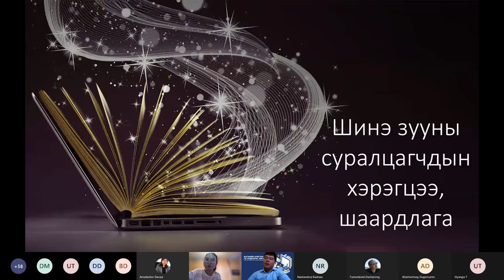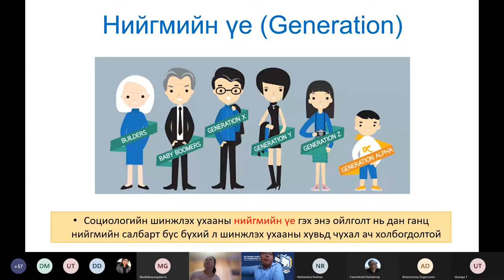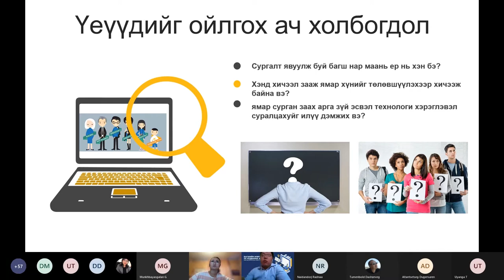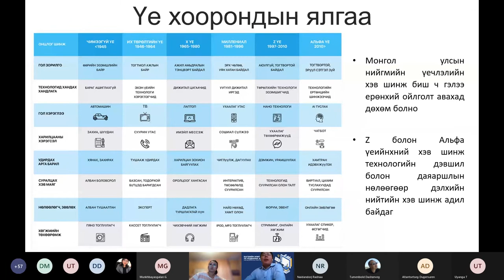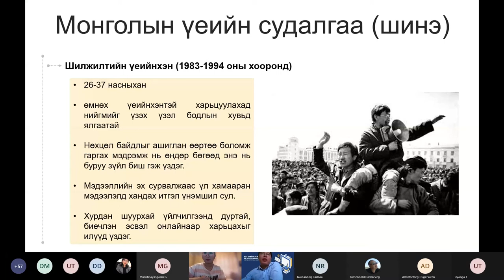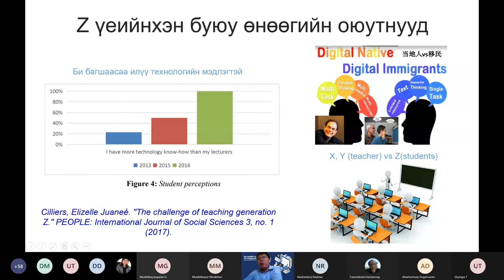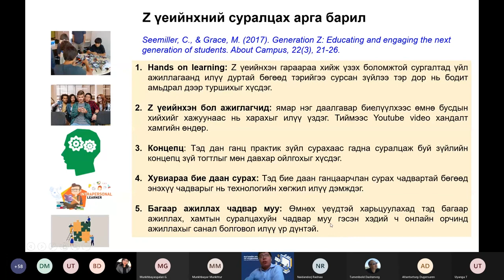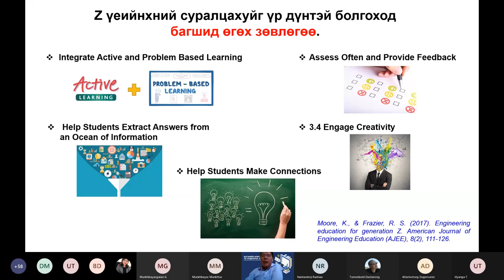C1M1-5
2019 онд ШУТИС-д байгуулагдсан Нээлттэй боловсролын төв нь боловсролын бодлого, сургалтын технологи, сурах үйл ажиллагаа, нээлттэй боловсролын талаар санаа бодлоо чөлөөтэй солилцох, хэлэлцэх, судалгаа, инновацыг хөгжүүлэх, үндэсний болон олон улсын эрдэмтэд, экспертүүд, олон нийтийн санал бодлыг илэрхийлэгчид, профессор багш, суралцахуйн загвар бүтээгч зэрэг хүмүүсийг үйл ажиллагаандаа татан оролцуулах замаар сургалт судалгаа явуулдаг хүрээлэн юм.